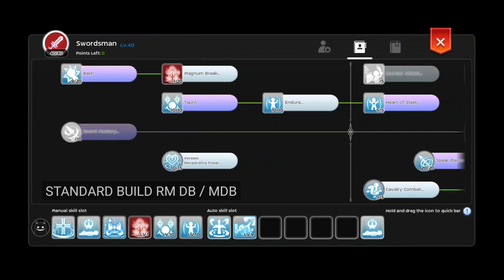RUNE MASTER LOW BUDGET ITEMS FOR HUNT & MULTIJOB EP 7 ( DB / MDB )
I HOPE THIS VIDEO CAN HELP YOU IF YOU WANT MULTI JOB TO RUNE MASTER FOR HUNT & GRINDING

INTRO :
Connect with NCS:
🎵 Track Info:
Title : Clover 3
Artist : Vibe Mountain
RUNE MASTER BUDGET ITEMS FOR HUNT & MULTIJOB EP 7 ( DB / MDB )